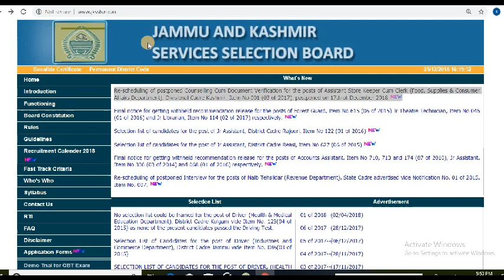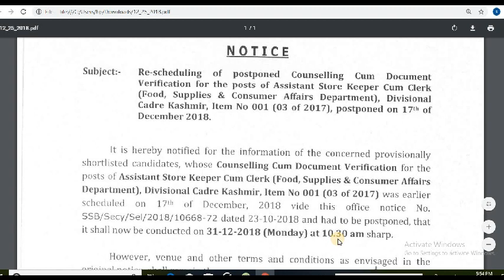JKSSB ASSISTANT STORE KEEPER UPDATE